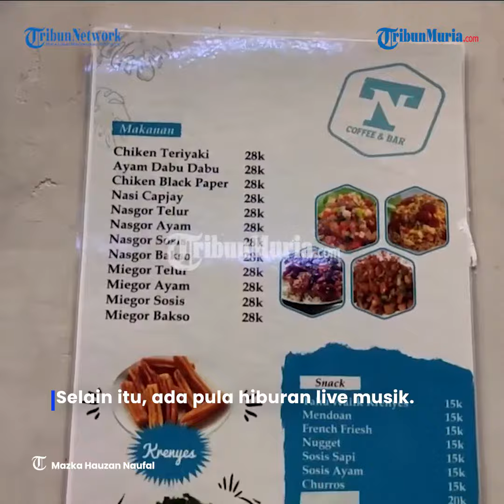Menikmati Malam di Tonight Coffee The Safin Hotel Pati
Pati punya tempat nongkrong baru yang asyik dan menarik. Namanya Tonight Coffee Skylounge.

Lokasinya di area terbuka, balkon Lantai 3 The Safin Hotel Pati, Jalan Diponegoro, Pati Lor, Kec Pati.
Tonight Coffee & Bar buka setiap hari mulai 16.30 hingga 23.59 WIB.

Kafe ini menawarkan keunggulan pemandangan area perkotaan Pati dari ketinggian. Selain itu, ada pula hiburan live musik.

Harga menu minuman dibanderol mulai Rp5 ribu sampai Rp20 ribu saja.